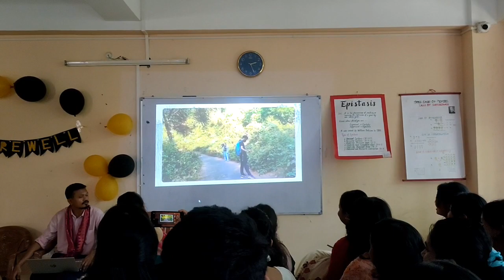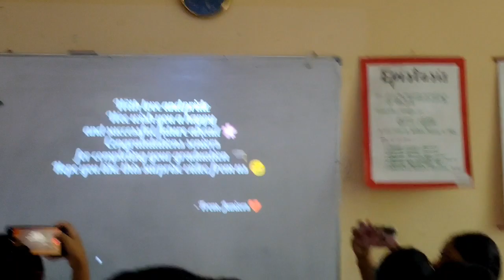Departmental Farewell | Guwahati College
Wish everyone a very good future and always stay happy. Future me time mile toh sb log ana college.

Song: Backclash ft. Aarya - Never A Goodbye (Vlog No
Copyright Music)

1like = 10❤️
1comment = 100❤️